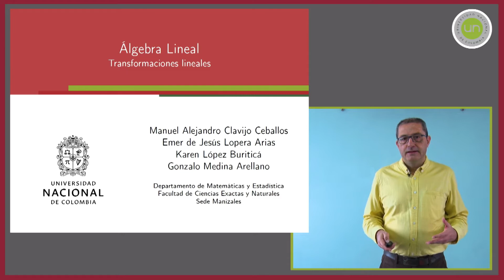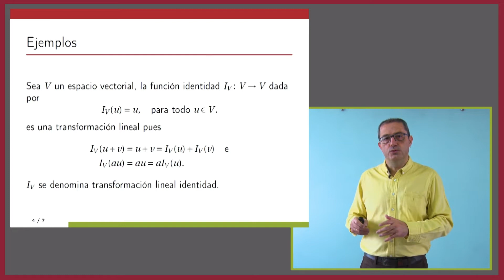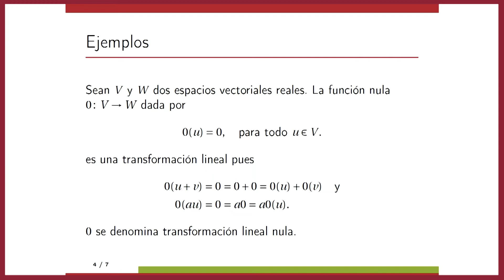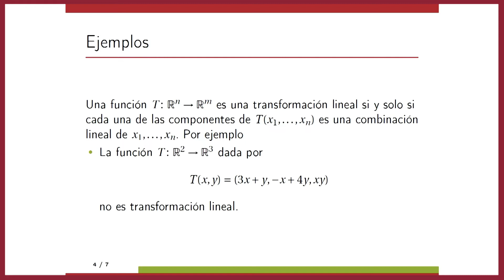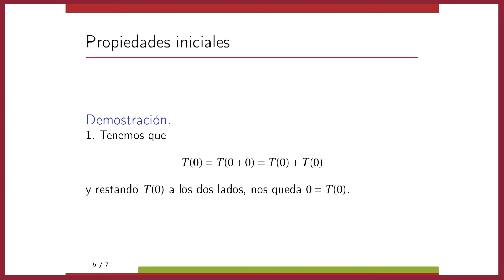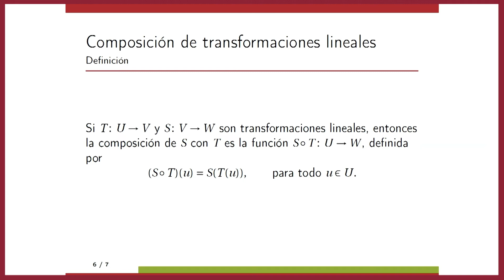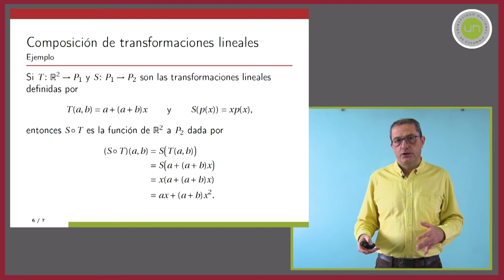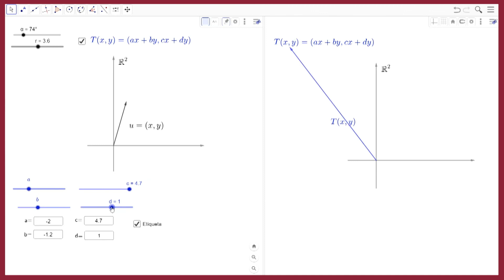Álgebra Lineal - Sesión 23: Transformaciones lineales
En esta sesión se presenta el concepto de transformación lineal. Se estudian las propiedades que cumplen las transformaciones lineales y se investiga mediante algunos ejemplos el efecto geométrico que producen sobre el vector en el que se evalúa.